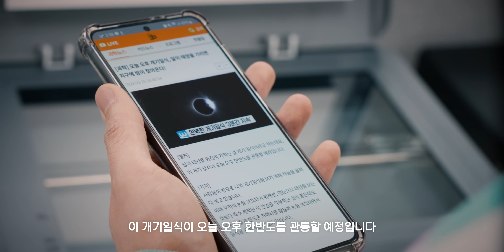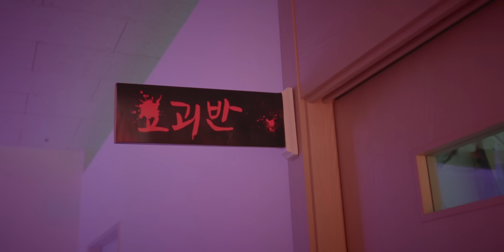돌아올 수 없는 세계 [환생학교 요괴반 0화]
3월 26일 (토) 첫 공개!